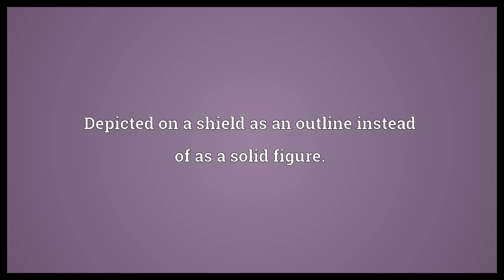Adumbrated Meaning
Video shows what adumbrated means. Obscured.. Foreshadowed.. Depicted on a shield as an outline instead of as a solid figure..  Adumbrated Meaning. How to pronounce, definition audio dictionary. How to say adumbrated. Powered by MaryTTS, Wiktionary